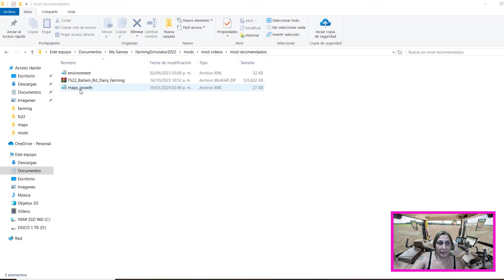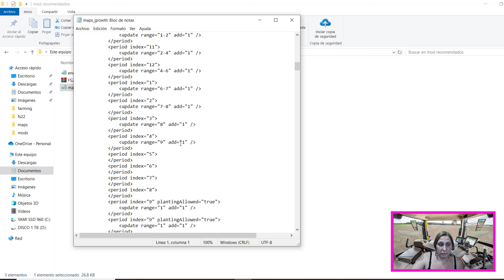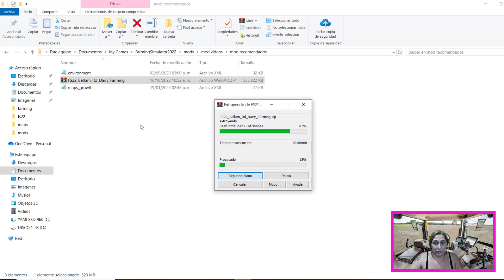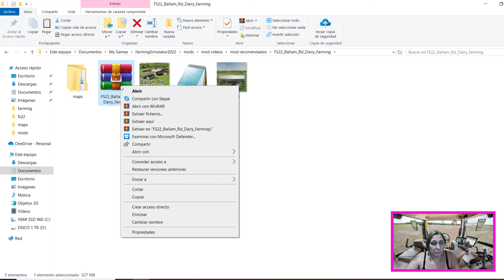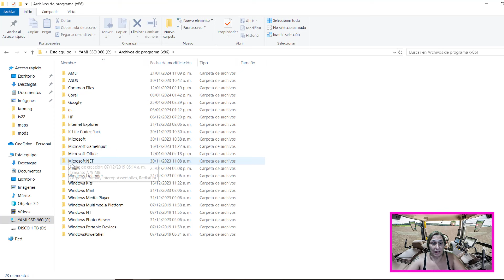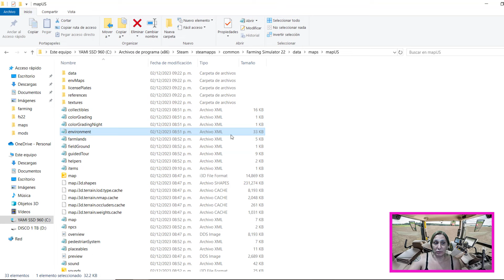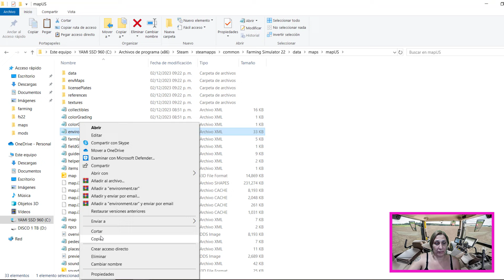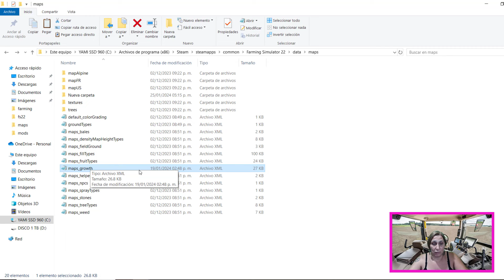PERSONALIZA TEMPORADAS Y CALENDARIO DE SIEMBRA SEGUN TU PAIS | FS22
En este video veremos como modificar el calendario de siembra y las temporadas deacuerdo al pais en que estes, juga con el calendario de tu pais para hgacer el juego mas realista, les dejo el link para descargar lo archivos